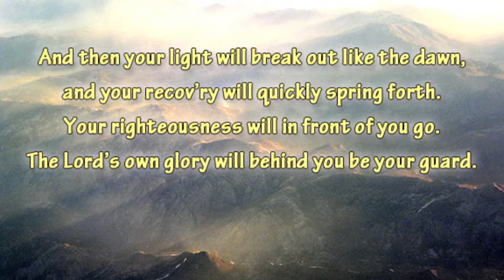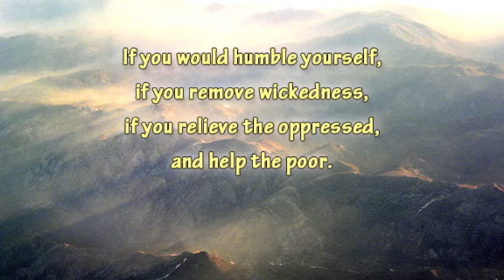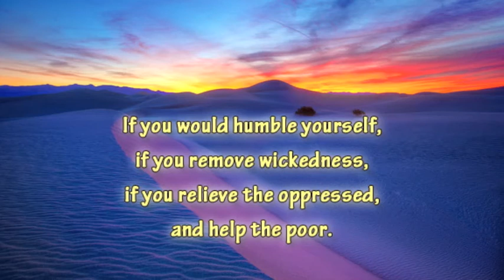Your Light Will Break Out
music and words by Chad Woodburn
     March 25, 2012
     Lyrics drawn from Isaiah 58:5-11

And then your light will break out like the dawn,
and your recovery will quickly spring forth.
Your righteousness will in front of you go.
The Lord's own glory will behind you be your guard.

And then you'll call to the Lord,
and He will answer your cry,
and He will say, "Here am I; I am with you."

If you would humble yourself,
if you remove wickedness,
if you relieve the oppressed,
and help the poor.

And then your light will arise in the dark,
and all your gloom will become as the day.
The Lord Himself will continually guide;
and your desire be in scorched places satisfied.

And to your bones He'll give strength,
like watered gardens you'll be,
and like a spring where living waters never fail.